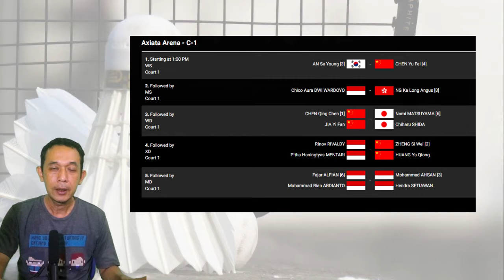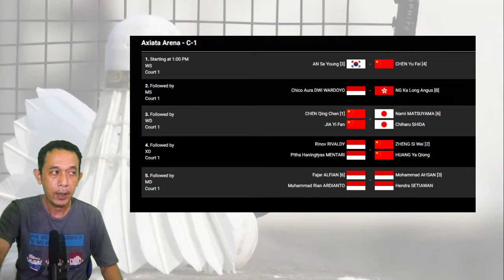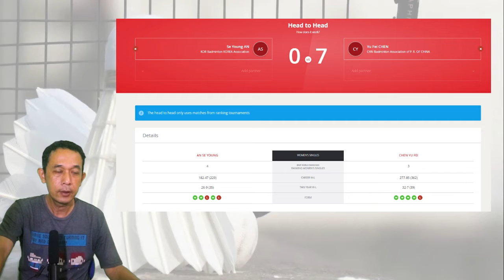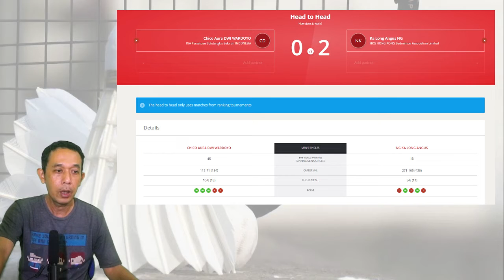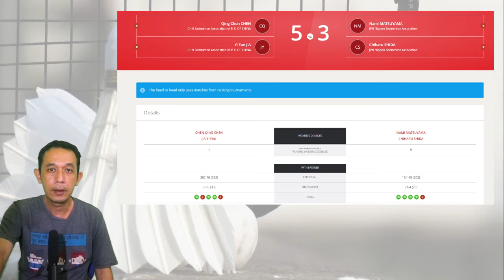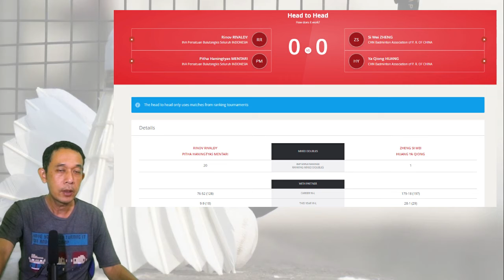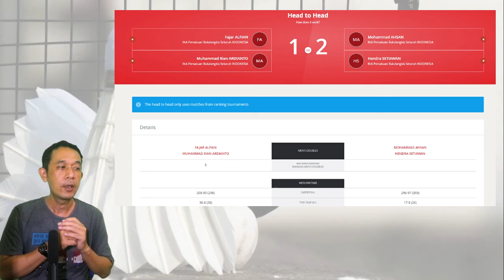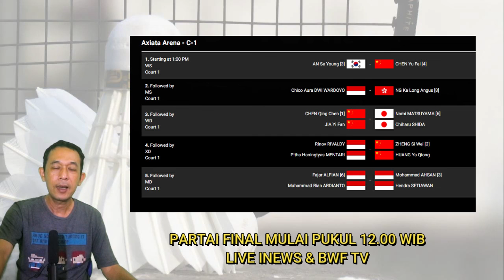Jadwal Final Perodua Malaysia Masters 2022, Pencapaian FINAL TERBAIK Indonesia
Aldifa Media Plus - Channel Olahraga Terupdate

Jadwal Final Malaysia Masters 2022 Besok Mulai Pukul 12:00 WIB Live Inews TV & Youtube BWF TV

Match 1 : AN Se Young [3] vs CHEN Yu Fei [4]
Match 2 : Chico Aura DWI WARDOYO vs NG Ka Long Angus [8]
Match 3 : CHEN Qing Chen [1]/JIA Yi Fan vs Nami MATSUYAMA [6]/Chiharu SHIDA
Match 4 : Rinov RIVALDY/Pitha Haningtyas MENTARI vs ZHENG Si Wei [2]/HUANG Ya Qiong
Match 5 : Fajar ALFIAN [6]/Muhammad Rian ARDIANTO vs Mohammad AHSAN [3]/
Hendra SETIAWAN